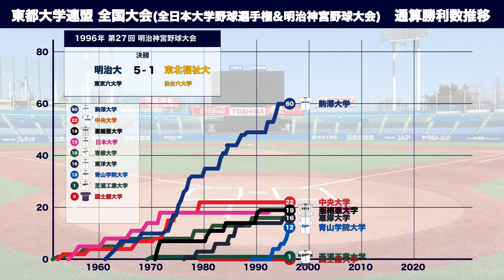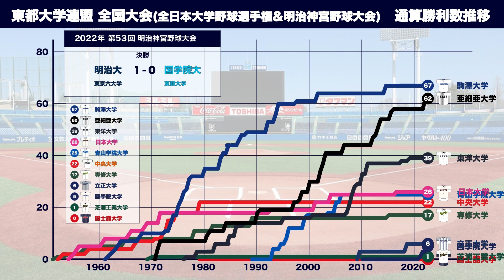[東都大学野球連盟]全国大会通算勝利数推移(全日本大学野球選手権/明治神宮野球大会)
【東都大学野球連盟編】大学野球の全国大会である全日本大学野球選手権および明治神宮野球大会での通算勝利数（1952年〜2021年）の推移を紹介します。